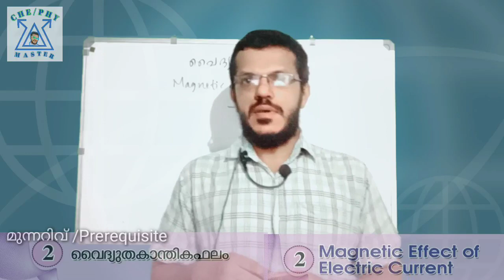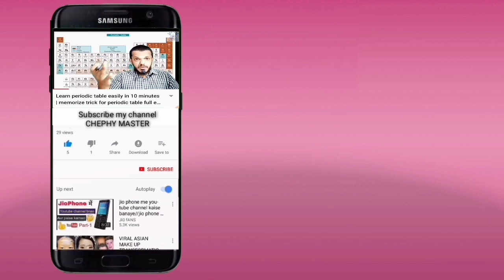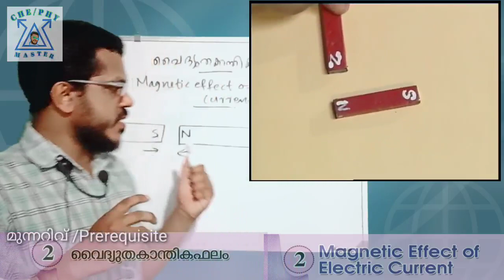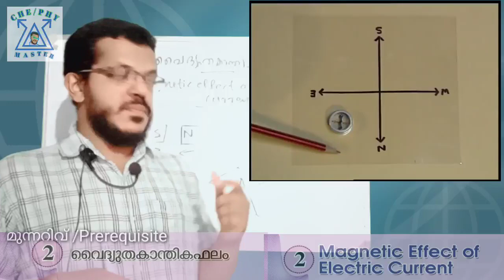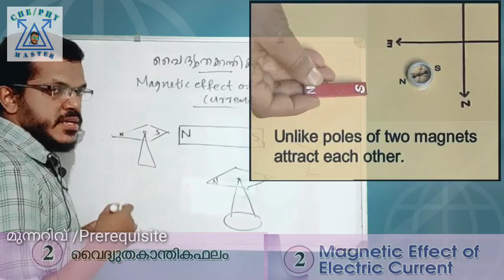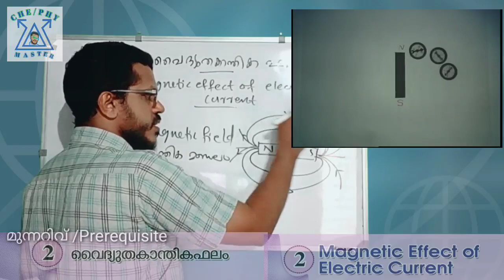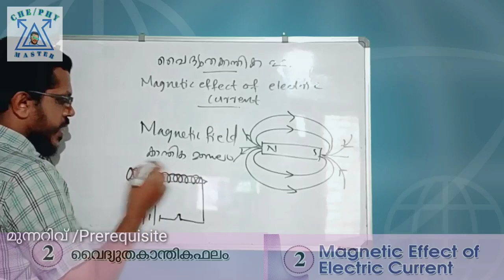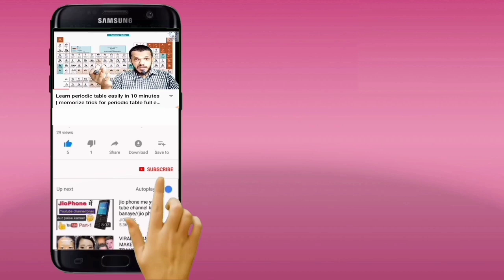SSLC PHYSICS Chapter 2 Magnetic effect of electric current | Prerequisite മുന്നറിവ്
വൈദ്യുതിയുടെ കാന്തികഫലം
KERALA SCERT SYLLABUS